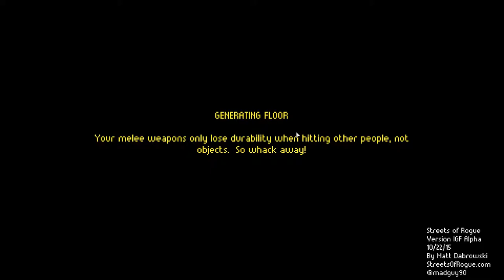HANDS ON: Streets of rogue Ft. John Bender the Hacker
Drop Matt a line on twitter @Madguy90

Hit like to see more coverage of streets of rogue!